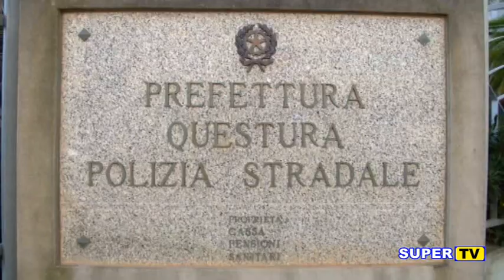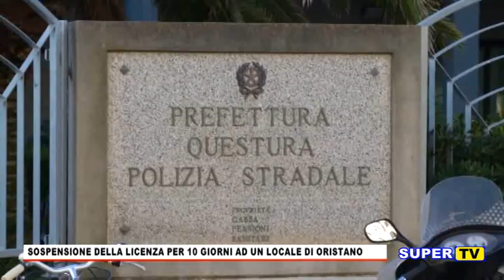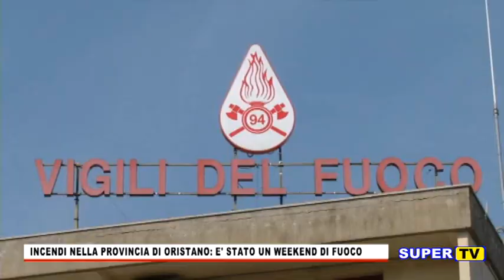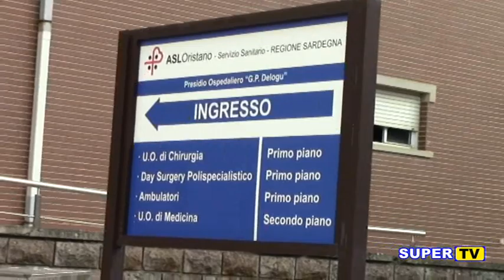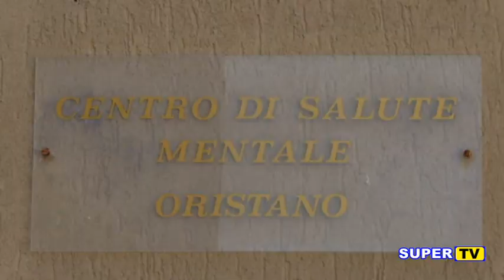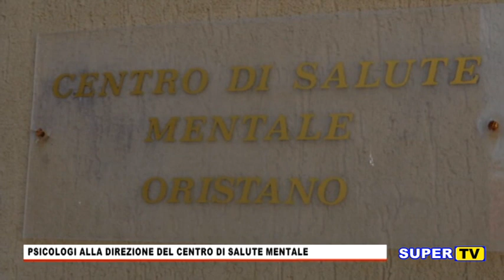TG ORISTANESE DEL 5 AGOSTO 2019